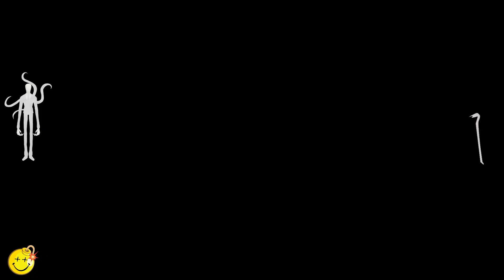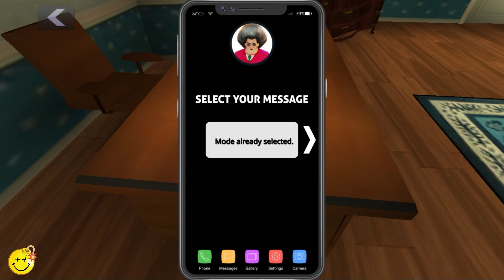New Update New Team Scary Teacher 3D Play as Miss T vs Multi Characters Gameplay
Description: Miss T has found her nose and I'm going to show you this. We will try all the new levels where I will troll the teacher in a funny and creative way. Funny pranks, phases in which you will wonder how all those things happen. I hope you enjoy our videos and enjoy watching!